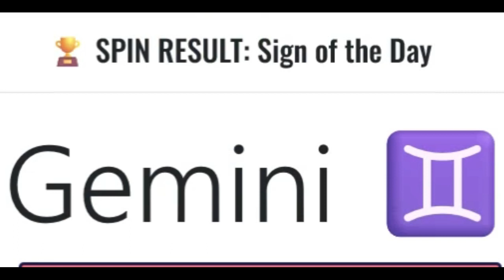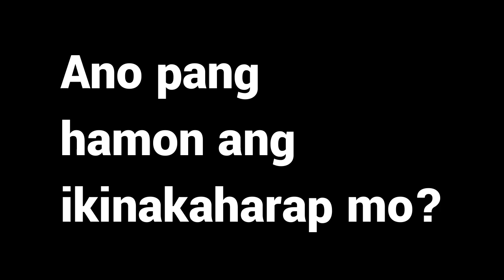Si Gemini ♊🙋‍♂️💁 | Zodiac Men 9 | Maskulado 42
Naisip mo ba kung bakit ang daldal ng mga Gemini sa buhay mo? O kaya minsan ay paiba-iba ng mood? Alamin sa episode na ito ang kwento ng magkakambal.

Nocturnal Sage is a guide for those left in the dark. It helps teens and young adults find hidden power in self-conquest, communication, leadership, and expansion under Jeremy's wing. Sounds like you?

Connect with Jeremy and your fellow Nocturns by joining our Facebook private group